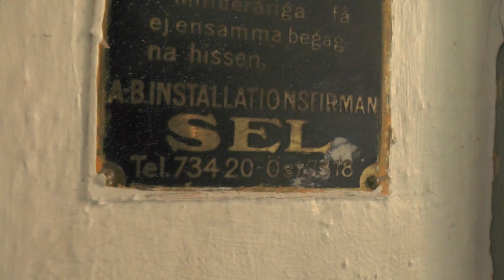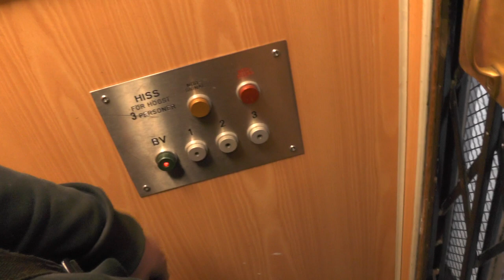FAIL! Vintage OTIS (Oldmod by Hissgruppen) Traction Elevator @ Kvarngatan 8B, Stockholm, Sweden!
ELEVATOR INFORMATION!

Manufacturer/Tillverkare: OTIS (Installed by AB Installationsfirman SEL)
Model/Modell:
Latest modernization year/Senast moderniserat år:
Current model/Nuvarande modell: Telematique Controllers
Serial Number/Tillverkningsnummer:
Capacity/Maxvikt: 225Kg - 3 Persons
Floors/Antal våningar: 4 = B 1 2 3

Location/Adress: Kvarngatan 8B, 118 47 Stockholm (Södermalm) SWEDEN!
Camera/Kamera: Panasonic HC V720!